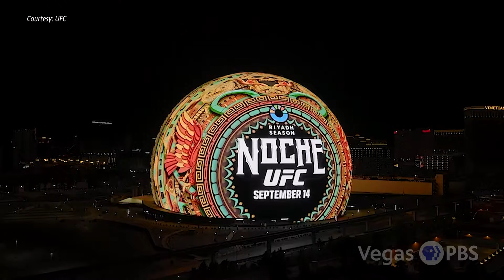Dana White on Noche UFC at Sphere and Competing with Canelo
UFC president and CEO Dana White details the challenges and rewards of holding the first-ever live sporting event at the state-of-the-art Sphere. UFC 306: Riyadh Season Noche UFC takes place on Mexican Independence Day weekend in Las Vegas and will go head-to-head with a championship boxing match headlined by Mexican superstar Saul “Canelo” Alvarez at T-Mobile Arena. This is also the first UFC event to have a title sponsor. Riyadh Season is a festival in Saudi Arabia’s capital of Riyadh, and Turki Alalshikh, the chairman of Saudi Arabia’s General Entertainment Authority, has recently taken a prominent role in helping organize several high-profile fights.